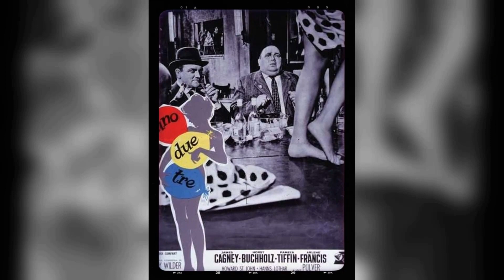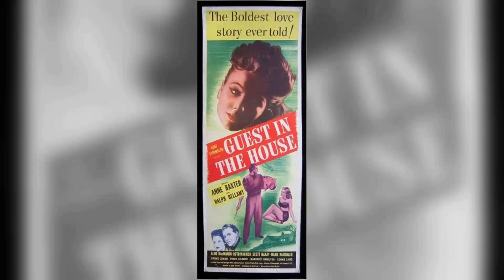Red Buttons What We Knew All Along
Calling all Classic Hollywood aficionados! 📢 Join me on this fascinating expedition through the lives and careers of the silver screen's legends, starting with the incomparable Red Buttons.

🌟 From unforgettable performances to groundbreaking achievements, Red Buttons's impact on the world of cinema is unparalleled.

🎥 Get ready to witness the triumphs and tribulations of Red Buttons's journey to stardom, and the enduring legacy they left behind. 🌠

🎬 Lights, camera, and let's uncover the captivating stories of Classic Hollywood with Red Buttons in the spotlight. ✨🎭
Filmography:
ER
Presidio Med
Street Time
Philly
Odessa or Bust
Family Law
The Story of Us
Early Edition
Ghosts of Fear Street
Cosby
It Could Happen to You
Roseanne
The Cosby Show
The Ambulance
It's Garry Shandling's Show.
18 Again!
Knots Landing
227
Alice in Wonderland
Reunion at Fairborough
Fantasy Island
The Love Boat
Off Your Rocker
Side Show
Leave 'em Laughing
Aloha Paradise
The Dream Merchants
Pink Lady
When Time Ran Out...
Power
C.H.O.M.P.S.
Rudolph and Frosty's Christmas in July
Vega$
Movie Movie
The Users
Telethon
Pete's Dragon
The Sunshine Boys
Viva Knievel!
Gable and Lombard
Flannery and Quilt
Louis Armstrong - Chicago Style
Wonder Woman
Who Killed Mary Whats'ername?
Breakout
George M!
The Double Life of Henry Phyfe
Stagecoach
Harlow
Up from the Beach
Ben Casey
A Ticklish Affair
Gay Purr-ee
Five Weeks in a Balloon
Hatari!
Frontier Circus
Startime
The Big Circus
Playhouse 90
Imitation General
Hansel and Gretel
Sayonara
Studio One
The Red Buttons Show
Suspense
Footlight Varieties
13 Rue Madeleine
Winged Victory
ER
Presidio Med
Street Time
Philly
Odessa or Bust
Family Law
Early Edition
Cosby
Roseanne
The Cosby Show
The Ambulance
18 Again!
Knots Landing
227
Alice in Wonderland
Reunion at Fairborough
Fantasy Island
The Love Boat
Off Your Rocker
Side Show
Leave 'em Laughing
Aloha Paradise
The Dream Merchants
Pink Lady
Power
C.H.O.M.P.S.
Vega$
Movie Movie
The Users
Telethon
Pete's Dragon
The Sunshine Boys
Viva Knievel!
Gable and Lombard
Flannery and Quilt
Wonder Woman
Breakout
George M!
Stagecoach
Harlow
Ben Casey
A Ticklish Affair
Gay Purr-ee
Hatari!
Frontier Circus
Startime
The Big Circus
Playhouse 90
Imitation General
Hansel and Gretel
Sayonara
Studio One
Suspense
Footlight Varieties
13 Rue Madeleine
Winged Victory
ER
Presidio Med
Street Time
Philly
Odessa or Bust
Family Law
Early Edition
Cosby
Roseanne
The Cosby Show
The Ambulance
18 Again!
Knots Landing
227
Alice in Wonderland
Reunion at Fairborough
Fantasy Island
The Love Boat
Off Your Rocker
Side Show
Leave 'em Laughing
Aloha Paradise
The Dream Merchants
Pink Lady
Power
C.H.O.M.P.S.
Vega$
Movie Movie
The Users
Telethon
Pete's Dragon
The Sunshine Boys
Viva Knievel!
Gable and Lombard
Flannery and Quilt
Wonder Woman
Breakout
George M!
Stagecoach
Harlow
Ben Casey
A Ticklish Affair
Gay Purr-ee
Hatari!
Frontier Circus
Startime
The Big Circus
Playhouse 90
Imitation General
Hansel and Gretel
Sayonara
Studio One